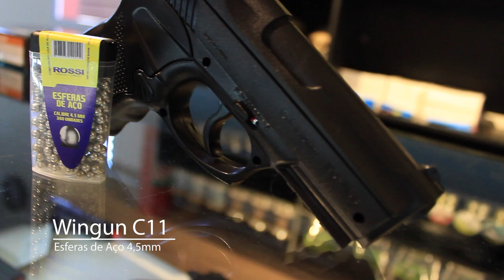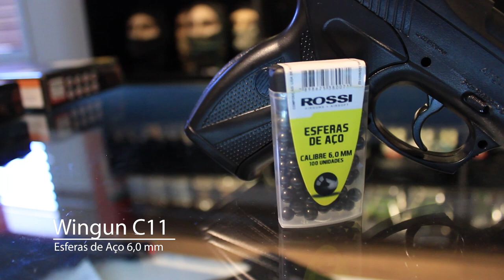PISTOLA DE PRESSÃO AIRGUN CO2 C11 WINGUN ROSSI TODAS AS 3 VERSÕES - WARSOFT BRASIL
Contatos
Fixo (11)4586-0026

Videomaker
Alison Rafael

🎵 Track Info:

Title: Trick or Treat (instrumental) by RYYZN

🎵 Track Info:

Title: NEW HORIZONS by Lesion X